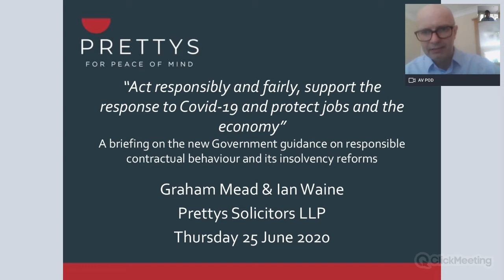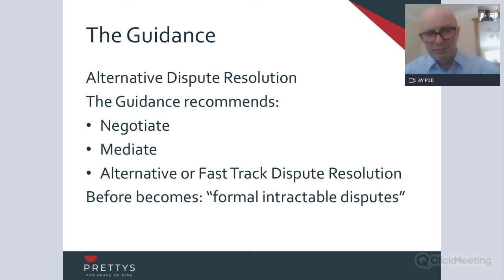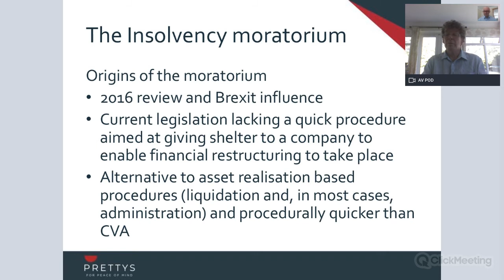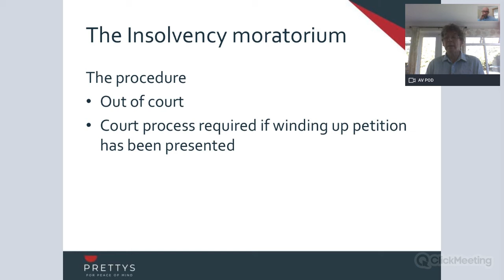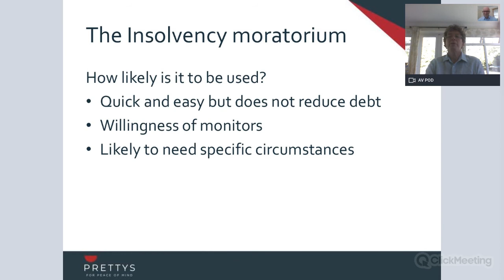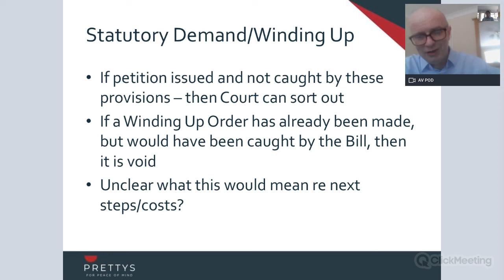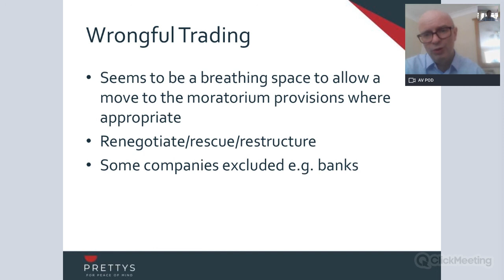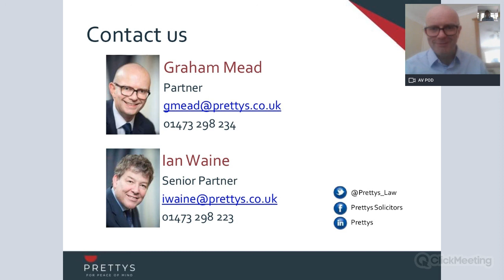"Act responsibly and fairly, support the response to Covid-19 and protect jobs and the economy"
A briefing on the new guidance on responsible contractual behaviour and its insolvency reforms.